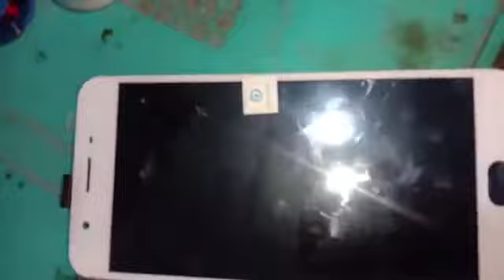OPPO F1S DISPLAY LIGHT SOLUTION 100%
NS mobile solutions is my first channel